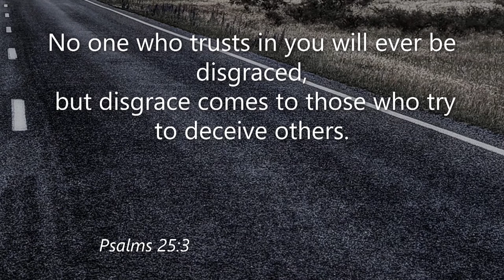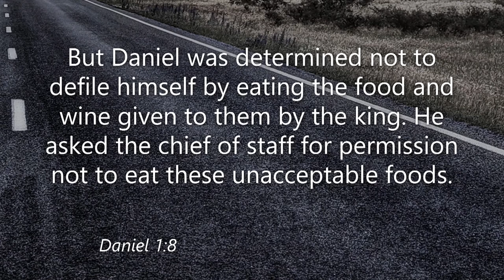08/19/2018 10:30 am, "Guardrails", Pastor Jeff Hill